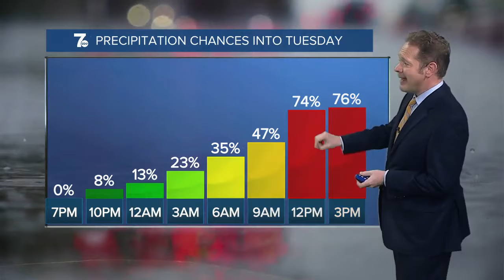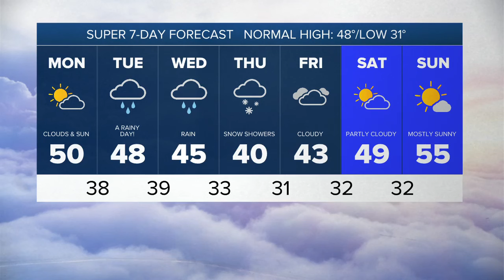7 Weather 5am update, Monday, April 1, 2024